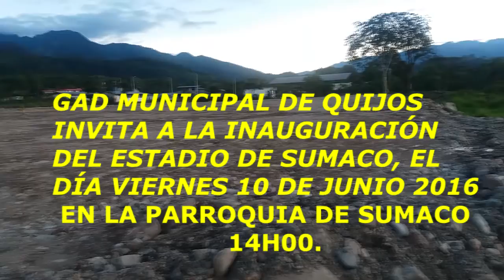GADMQ. invita a la Inauguración del Estadio de Sumaco 8 - 06 - 2016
El GAD Municipal de Quijos invita a la ciudadanía en general a la inauguración del estadio de la Parroquia de Sumaco este viernes 10 de junio a las 14H00. en la Parroquia de Sumaco, esta obra fue construida con recursos propios de la Municipalidad la misma que fue aprobada en las Asamblea de participación Ciudadana.